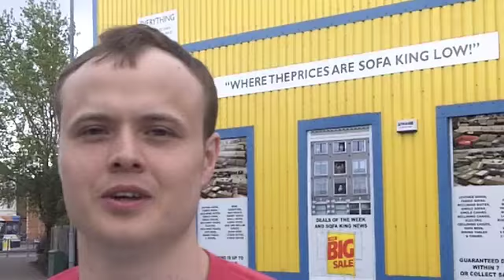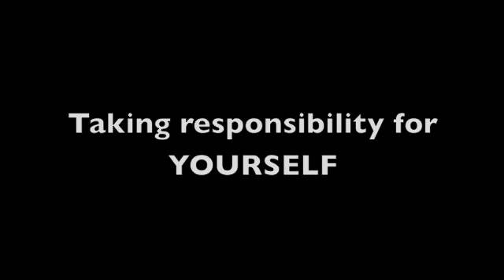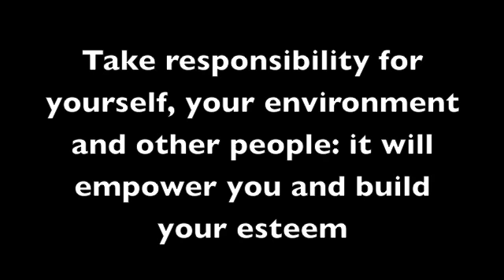How to Build Your Self Esteem [Part 3] - Episode #9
Self esteem is an essential component of your personality, which is related to a feeling of confidence that radiates from within you. This video will help you feel great & say 'goodbye' to social anxiety forever!

When you genuinely feel awesome, you'll find that any feelings of social anxiety you have will disappear; and that your conversation skills will develop naturally.

It's my aim that the 5 self esteem building tips offered in this video will help you gain social freedom.

PS: Be sure to check out parts '1' & '2' of this mini-series on self esteem, for even more practical tips!